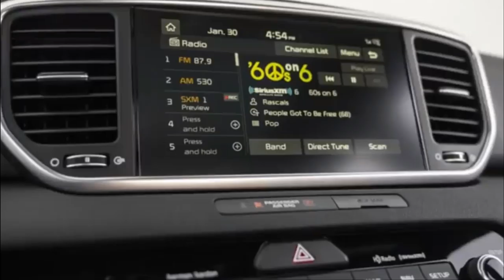تخفيضات كيا سبورتاج موديل 2020 من سلسلة تخفيضات اسعار السيارات فى مصر 2019 2020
بعد التخفيضات القوية من كافة شركات السيارات على الكثير من السيارات في السوق المصري، دخلت شركة كيا ايضًا السباق وإلتحقت بالتخفيضات عن طريق الإعلان عن تخفيضات كيا سبورتاج 2020 بشكل رسمي، حيث تم تخفيض جميع فئات كيا سبورتاج 2020 واعلى تخفيض بحوالي 35 الف جنيه مصري، حيث اصبحت السيارة تُقدم قيمة اعلى مقابل سعرها لكن الخطوه التي نتمناها من كيا وهيونداي ان يتم تقليل عدد الفئات.